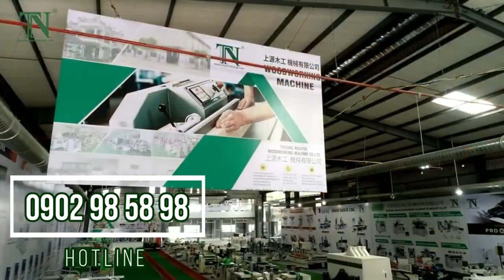máy cưa nghiêng trục chất lượng tốt nhất Bình Dương